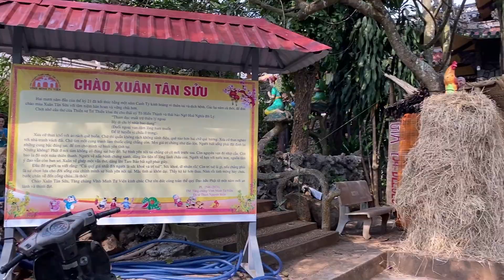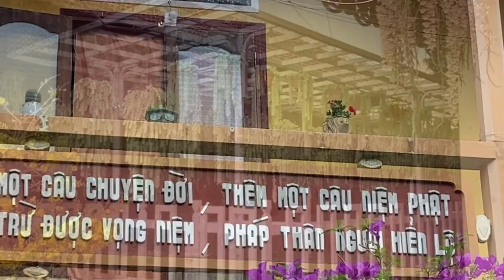Tự Viện Vĩnh Minh | Làng chùa rộng đẹp nhất Việt Nam | Lang thang Da Lat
✔️CUỘC SỐNG ĐÀ LẠT kính chào Quý Cô Chú Anh Chị gần xa!✔️
► Xin cảm ơn Quý Anh Chị và các bạn đã xem và đồng hành cùng với kênh CUỘC SỐNG ĐÀ LẠT.
Khi đến đà lạt thì không nhắc đến những địa điểm và địa danh xưa và nay thân quen gắn bó một thời không thể nào quên được mà bất cứ ai xa mảnh đất đà lạt cũng đều nhớ.Hôm nay cuộc sống đà lạt lang thang khắp nẻo đường cập nhật những hình ảnh mới nhất về đà lạt ngày nay gửi đến cho cô chú anh chị việt kiều hải ngoại xa quê nhìn lại quê hương bớt nhớ nếu chưa có dịp về.
► Mọi thắc mắc xin hãy comment vào phía dưới video. Xin cảm ơn tất cả các bạn!
Hãy chia sẻ, đăng ký ủng hộ kênh của em nhé! Cảm ơn quý vị đã xem video.